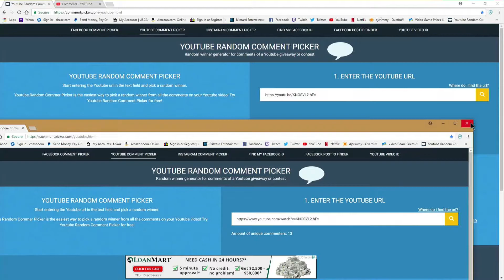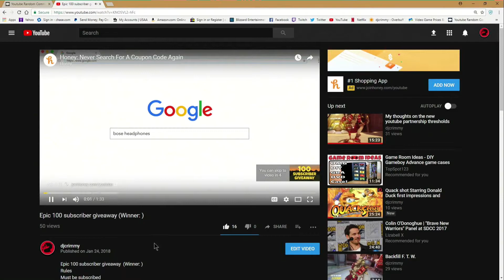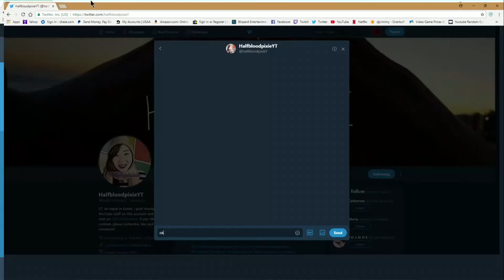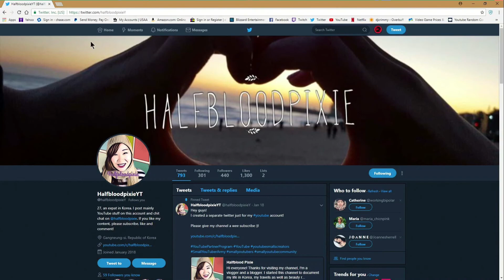Epic 100 subscriber give away winner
well here it is the winner of the 100 subscriber give away